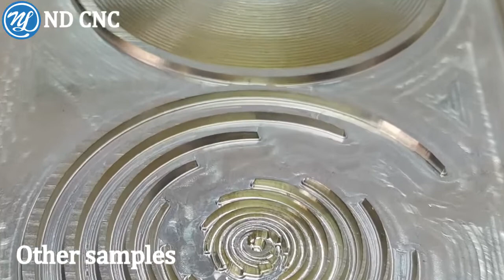ND CNC machine Copper Die Process